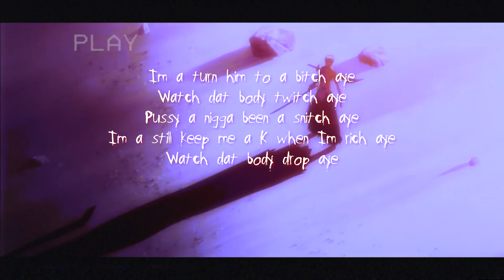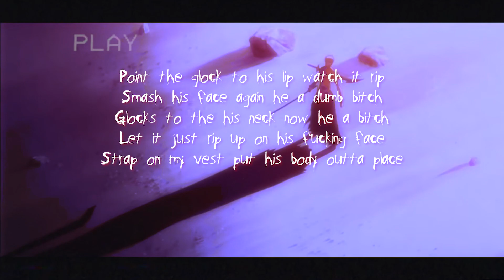XATASHI x WRXTH - KILLCONFIRMED (Lyrics)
XATASHI x WRXTH - KILLCONFIRMED (prod. MUTRU)

Anime | Bleach

💀 LYRICS:
(WRXTH)
I’m a turn him to a bitch aye
Watch dat body twitch aye
Pussy a nigga been a snitch aye
I’m a still keep me a K when I’m rich aye
Watch dat body drop aye
Demons at my spot aye
Yea bitch hold my glock aye
I’m cracking his bitch like a lock aye
I keep a gun like a hat ain’t no cappin
Bitch what’s funny you known I ain’t laughing
Run up on me and you know I’m not lackin
Flipping his body and shit acrobatics
Yo breathin turn rapid from bullets in passin (cp3)
like I’m at magic
yo bitch to get to dancin
I popped a pill guess my dumbass
relapsin shoot up yo body don’t care if In traffic
Yah

(XATASHI)
Red dot 6 o'clock i make that body leak
Pussy want some smoke
I put the blade right through his fucking teeth
His face gone hit the fucking concrete
Watch his body leak
Make his body fucking do a flip
leave it on repeat
Aye
I don't really give a fuck anymore bitch
Point the glock to his lip watch it rip
Smash his face again he a dumb bitch
Glocks to the his neck now he a bitch
Let it just rip up on his fucking face
Strap on my vest put his body outta place
Shut the fuck up get the fuck off my dick
Keep talking shit put my blade in your hip

PROD. MUTRU